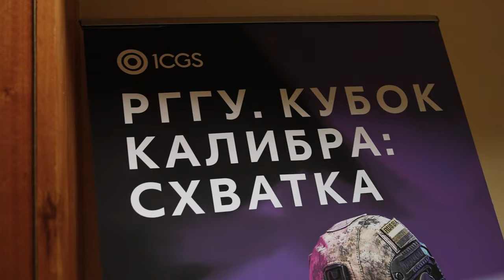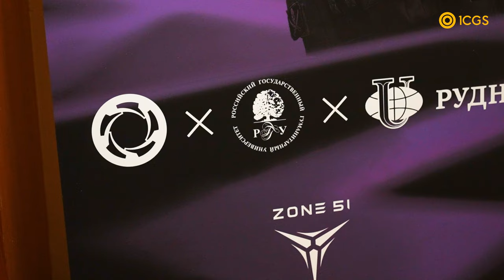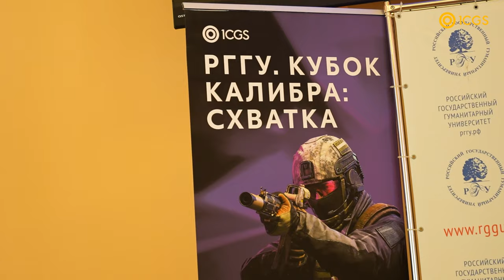Турнир «РГГУ. Кубок Калибра: Схватка»: как это было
29 июня в зале ученого совета РГГУ прошла финальная часть турнира «РГГУ. Кубок Калибра: Схватка»!

В этом видео показываем, как это было.